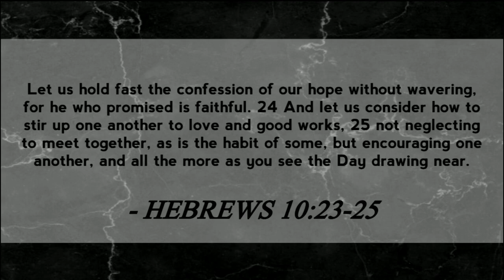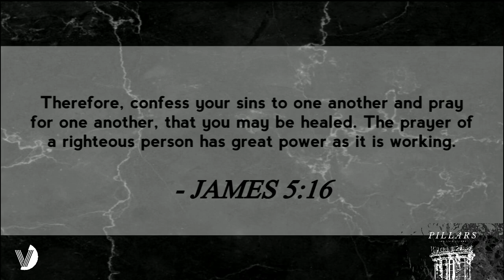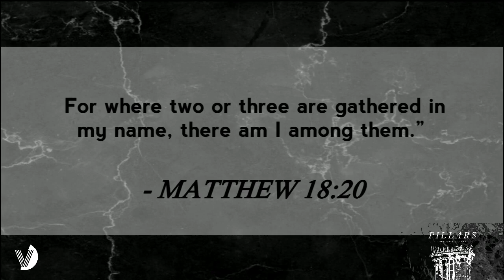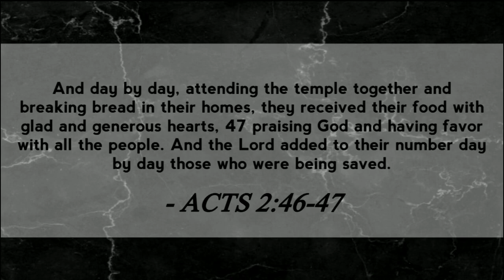Pillars - Week 3